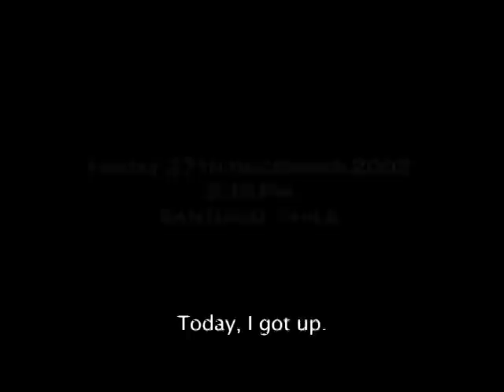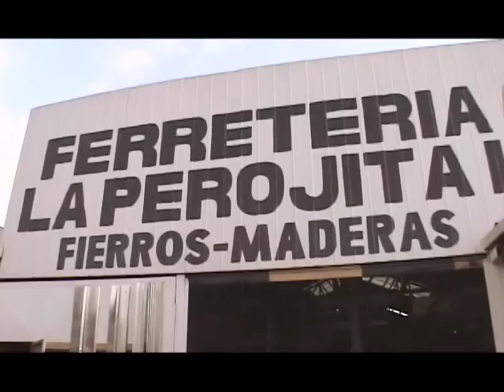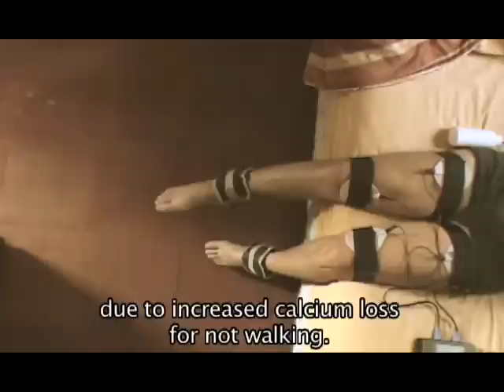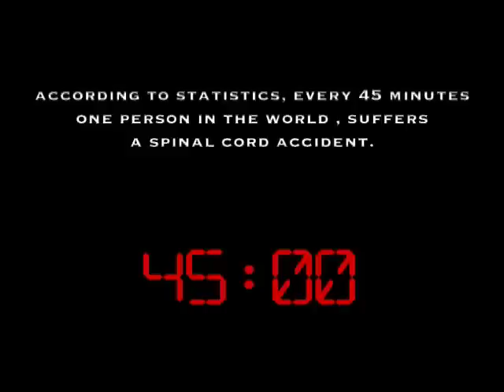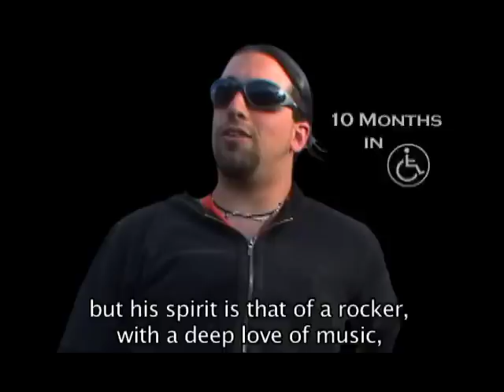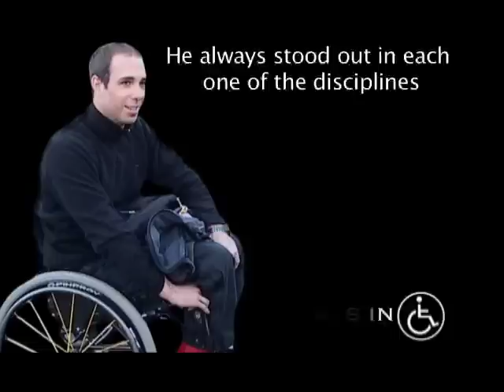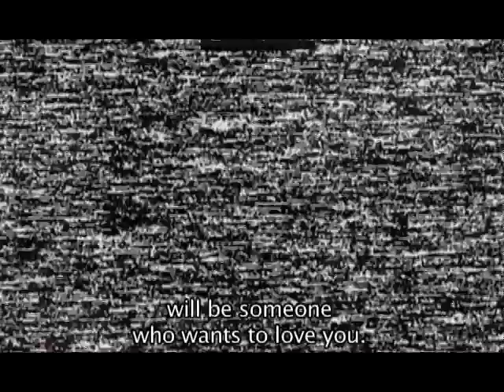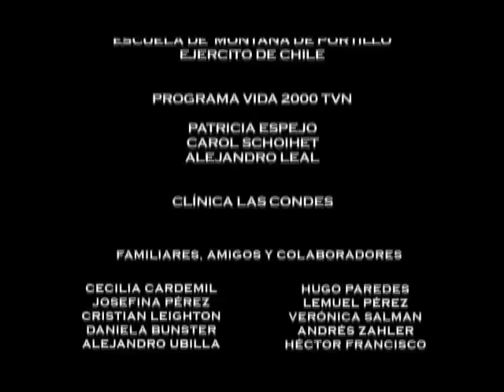"PersPecPlejia", film documental (98 min).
El film cuenta la historia de la rehabilitación de David Albala, director de este documental, quien quedó parapléjico por un accidente de tránsito en el que fue arrollado por un auto. David se transforma en narrador y protagonista cuando va en busca de otros parapléjicos para que le cuenten y le muestren cómo se puede rehacer la vida desde una silla de ruedas.

De los encuentros emanarán conversaciones francas y directas, en las que, con brutal honestidad, cada uno de los personajes le irá mostrando su manera de reencantarse con la vida y así, David, mientras dirige el documental, pueda también descubrir la forma de aceptar y vencer los límites que le ha impuesto su discapacidad.

PREMIOS & RECONOCIMIENTOS:

• El film documental "PersPecPlejia" fue seleccionado para la competencia oficial en varios festivales de cine nacionales e internacionales, entre los que se incluyen:

- Guadalajara International Film Festival 2006 (México), donde la producción obtuvo "Mención Honrosa" por el jurado.
- Silverdocs AFI / Discovery Channel 2006 (USA).
- New York International Independent Film & Video Festival 2006 (USA).
- IDFA 2005 (Holanda).
- Breaking Down Barriers Moscow Disability Film Festival 2006 (Rusia).
- Latin American Focus - It's All True 2006 (Brasil).
- Valdivia Film Festival 2005 (Chile).
- Fidocs Festival 2005 (Chile).

2006:

Por el film documental "PersPecPlejia":

• Albala obtuvo el premio "APES" (Chile) (Asociación de Periodista de Espectáculos).
• Nominado al premio "Altazor" (Chile) como "Mejor Director Documental".
• Nominado al premio "Pedro Sienna" (Chile) en la categoría de "Mejor Guión".
• Nominado al premio "Pedro Sienna" (Chile) en la categoría de "Mejor Banda Sonora".